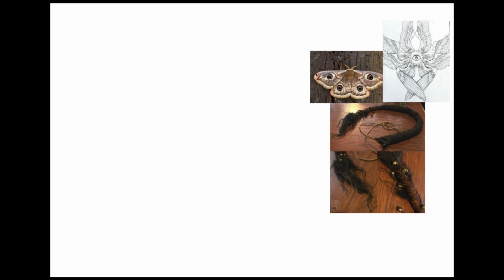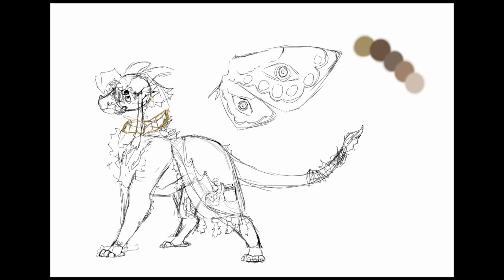oc redesign - archa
hiii another speed paint bc why the hell not
also friday the 13th :O